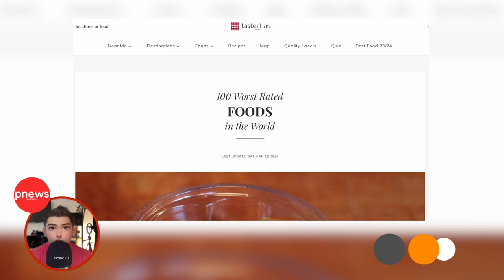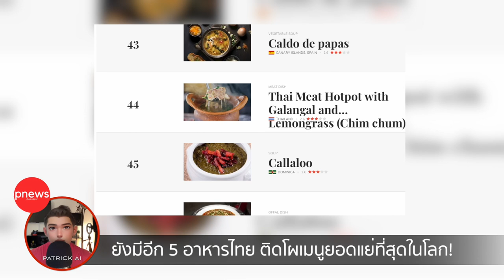ห้องข่าวพีนิวส์ | ยังมีอีก 5 อาหารไทย ที่ติดโผเมนูยอดแย่ที่สุดในโลกปี 2024 ถัดจาก "แกงไตปลา"